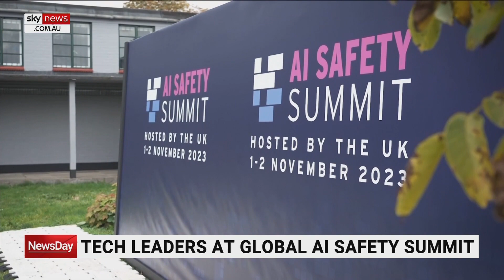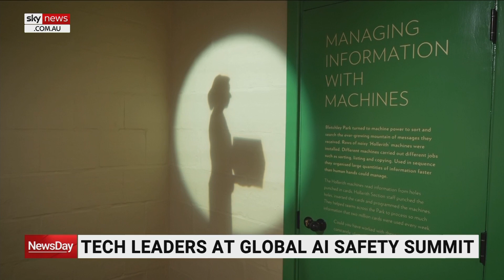AI capabilities must face external ‘audit and verification’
Inflection AI Chief Executive and Co-Founder Mustafa Suleyman says there must be external "audit and verification" of the artificial intelligence capabilities companies are developing to ensure AI safety.

The AI Safety Summit was held at Bletchley Park in the UK which was the site where codebreakers pioneered machine learning during World War Two.

The Bletchley Declaration released on Monday stated 28 countries have agreed to collaborate on AI safety and will meet again next year.

“There has to be outside audit and verification of the kinds of capabilities we are developing,” Mr Suleyman said.

“We build some of the largest and most capable language models in the world and we realise that doing red teaming ourselves is just the first step.”

Red teaming is where ethical hackers attempt physical or digital intrusions into an organisation at the direction of the organisation so they are able to improve their defences.